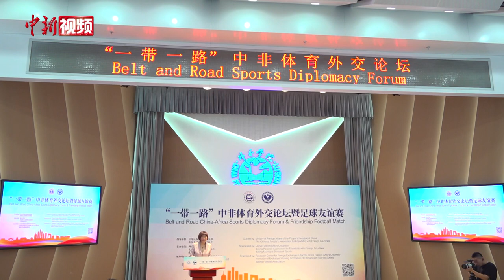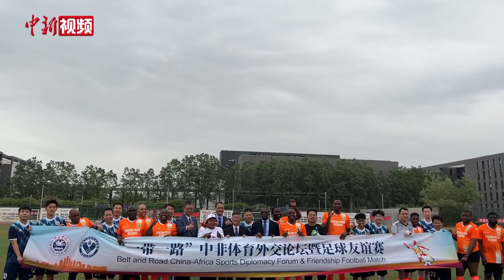中非体育外交论坛暨足球友谊赛举办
近日，“一带一路”中非体育外交论坛暨足球友谊赛在北京成功举办。全国友协亚非部副主任栾宇滔在论坛上表示，中国与非洲的体育外交始于20世纪50年代，体育已成为中非交流的重要桥梁。